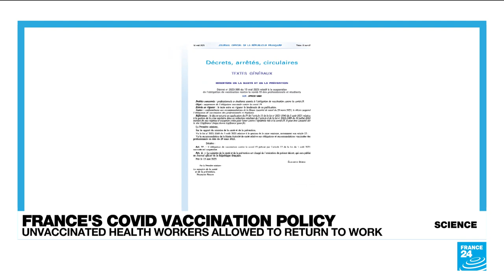France's unvaccinated health workers allowed to return to hospital • FRANCE 24 English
France has suspended mandatory Covid-19 vaccination for its healthcare workers and firefighters. Thousands of them are allowed to return to work starting today but this is not necessarily the end of the controversy. Some health professionals say that by making vaccinations optional, authorities are putting patients at risk and may be paving the ground for future crises. FRANCE 24's science reporter looks at the type of reactions the reinstated workers have seen from their colleagues.